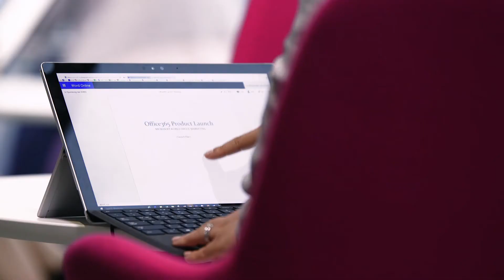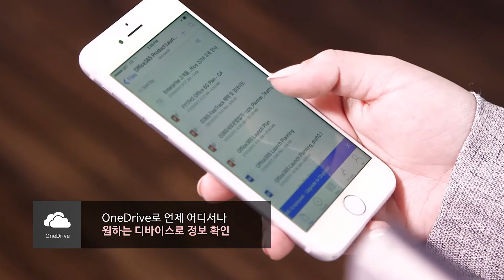마이크로소프트 직원의 하루 - Short Version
Office 365와 함께하는 스마트한 업무생활, Microsoft 직원의 하루!